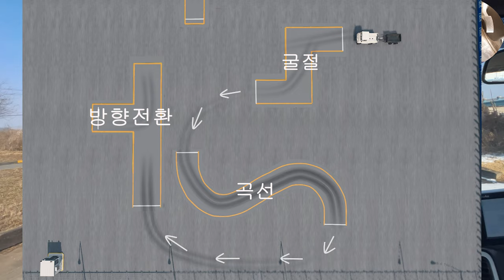캠핑카 소형견인면허 합격 공식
쇼리쌤의 운전면허교실은 면허 취득 관련 TIP과
초보 운전자들을 위해 즐겁게 운전을 배우고
익히는 운전교육  전문 채널입니다.

두렵고 무서운 운전  이젠 쇼리쌤과 함께
신나고 즐겁게 배우시길 바랍니다.